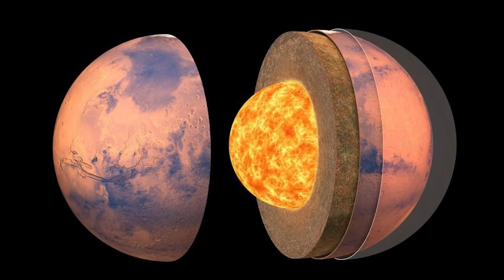Impacts on Mars | Top Story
Craters and seisemic activity on Mars.